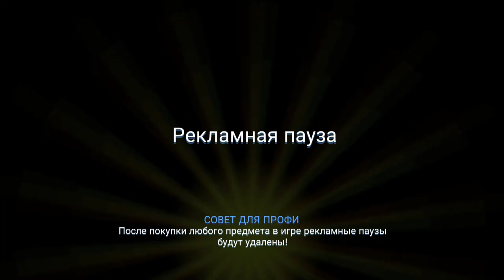НОВАЯ МАШИНКА Drive Ahead ДРАЙВ АХЕД